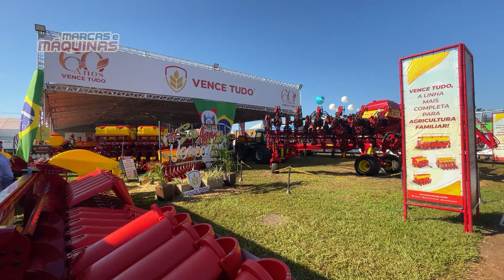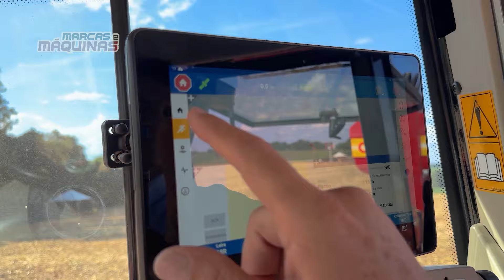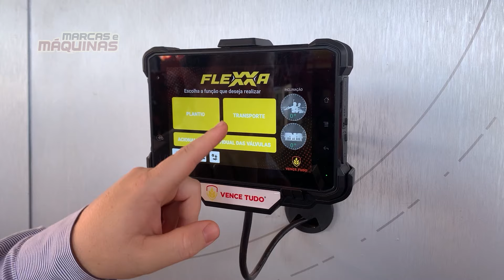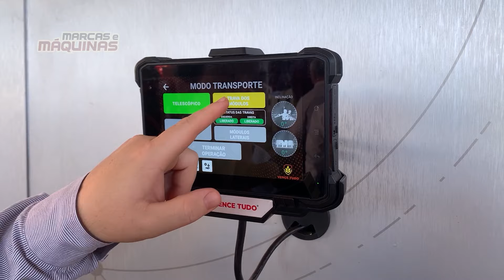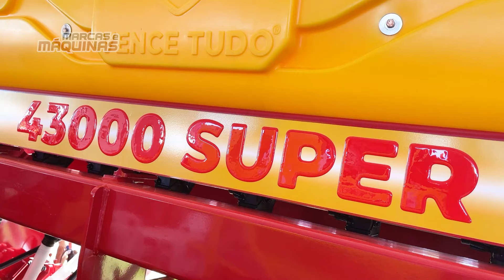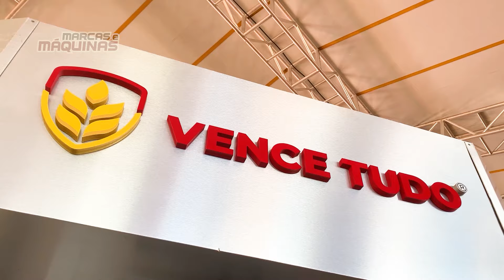VENCE TUDO - AGRISHOW 2024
Veja a participação da Vence Tudo no Agrishow 2024 com muitas novidades, como por exemplo a plantadeira autotransportável Macanuda 3.20, uma grande aposta da marca!